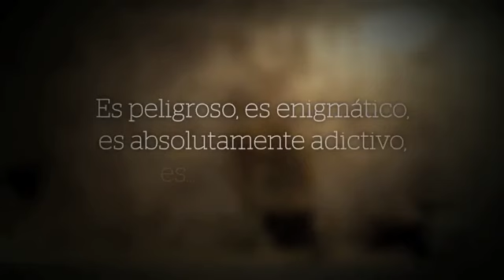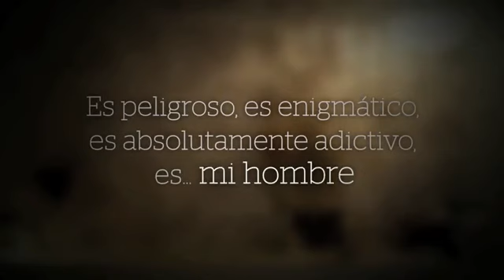Mi hombre de Jodi Ellen Malpas Editorial Planeta: - Booktrailer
Seducción (Mi hombre), de Jodi Ellen Malpas, es el primer volumen
de una saga de narrativa erótica entre el aristócrata Jesse Ward y una joven diseñadora de interiores Ava O`Shea. Unos libros absolutamente adictivos, una buena historia de amor, con personajes sorprendentes, bien construidos y adorables.

      Seducción (Mi hombre), de Jodi Ellen Malpas, es el primer volumen de una saga de narrativa erótica entre el aristócrata Jesse Ward y una joven diseñadora de interiores Ava O`Shea. Unos libros absolutamente adictivos, una buena historia de amor, con personajes sorprendentes, bien construidos y adorables. Si te gusta leer sob re un hombre que toma el control y que manda en la cama, estos son tus libros. Los ingredientes que dan el éxito a esta trilogía son seducción, dominación, amor, lujo, obsesión, fantasía, glamour, éxtasis, sexo, confesión, erotismo, placer... ¿Te apuntas a vivirla en tu propia piel? Jodi Ellen Malpas nació en Northampton, donde vive junto a su familia. Mientras trabajaba en la empresa de construcción de su padre fue ideando la trama de la trilogía y creó el personaje de Jesse Ward. En 2012 decidió autopublicar Seducción, y la masiva respuesta de sus lectoras la animó a terminar los demás. Catapultada hasta el número uno del New York Times, la trilogía Mi hombre (Seducción, Obsesión y Confesión) se ha convertido en el fenómeno digital del año, y ha coronado a Jodi Ellen Malpas como la nueva reina de la novela erótica. Más de un millón de lectoras ya se han enamorado de Jesse... ¿a qué estás esperando? Tres, dos, uno, cero... ¡Disfruta! Tres... Sé que él no me conviene. Dos... Mi instinto me grita que salga corriendo.Uno...  Pero si sigue mirándome así... ¿Qué haré cuando llegue a cero? Indomable, controlador, autoritario, implacable, dulce, provocador... Es peligroso. Es enigmático. Es absolutamente adictivo. Es mi hombre. Miles de lectoras ya lo han leído: «Wow.» «¡Absolutamente increíble!» «Me ha encantado, me atrevería a decir que es mejor que 50 sombras de Grey. ¡Léelo, no te defraudará!» «Adictivo.» «Dejad a un lado a Christian Grey y a Gideon Cross, ¡ha llegado Jesse Ward!»: - Mi hombre , Jodi Ellen Malpas  , Editorial Planeta